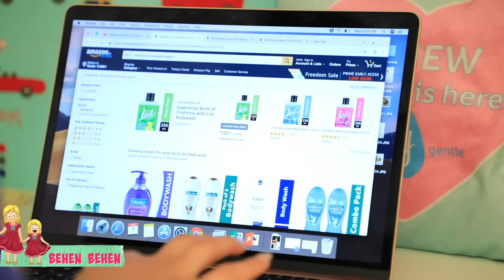Bhai-Behen vs Behen-Behen | Brother vs Sister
As Rakshabandhan is approaching and to make its celebrations more enjoyable here we are today brought for you a related video “Behen-Behen vs Bhai- Behen”. Hopy you’ll enjoy watching it fun sequences.
Happy Rakshabandhan in Advance!!

CREDITS :

Written By : Nisha Topwal
Directed by - Vikram Chaudhary
DOP - Vikram Choudhary
Edited By - Shubham Raj Verma
Child Artists - Anantya Anand, Anishka Khantwaal from Anaysa

XoXo
Miss Anand

** funy blogger youtube family vlog comp laugh then sketch good vs reality roleplay india vlog shruti anand comedy types of people in real life daily vlog funny videos 2018 anantya mymissanand funny girl shrutiarjunanand travel vlogs vines humor blogging trending now bloopers behind the scenes tv serials colgate hindi blog tv series good manners movie review bad citizen 2m